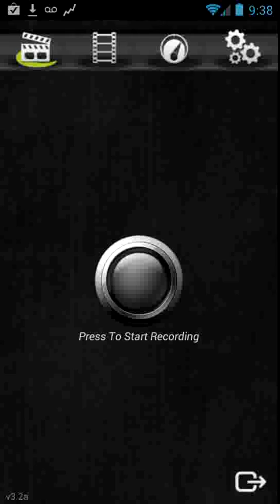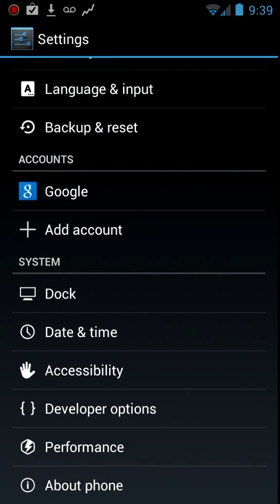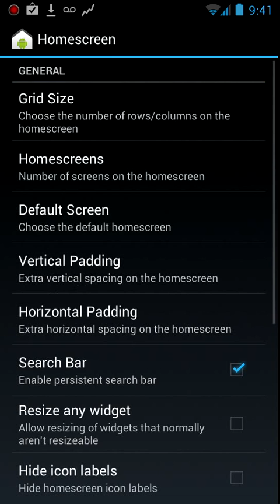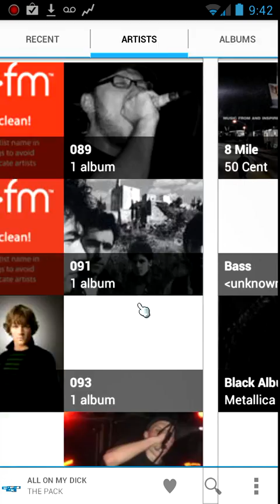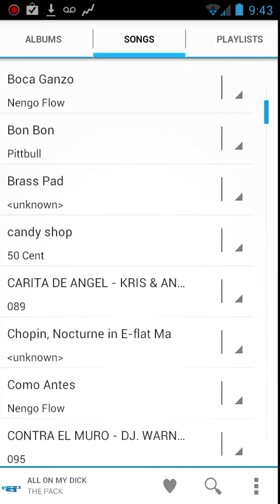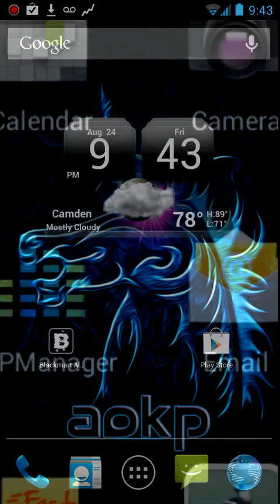Jelly bean 4.1.1 HTC SENSATION z710e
song is Beethoven - Moonlight Sonata